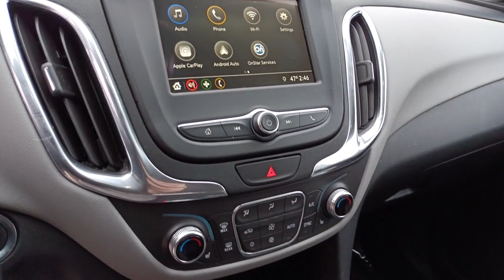2019 Chevrolet Equinox Gurnee Waukeegan, Chicago, Kenosha, Schaumburg N22512A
Storm Blue Metallic Used 2019 Chevrolet Equinox LT available in 3175 Grand Avenue, Lindenhurst, Illinois at  Zeigler Nissan of Gurnee. Servicing the Gurnee, Waukeegan, Chicago, Kenosha, Schaumburg, IL area.

Equinox LT
2019 Chevrolet Equinox LT - Stock#: N22512A

Recent Arrival! 2019 Chevrolet Equinox LT Blue 26/32 City/Highway MPGbrAt Zeigler Nissan of Gurnee we take pride in treating our customers like family ensuring that your experience is one that you will never forget. Every vehicle has been through a multi-point safety inspection and professionally cleaned and disinfected for your protection. We are proud to service customers in Gurnee Crystal Lake Libertyville Glendale Heights Kenosha Chicago and all surrounding Chicagoland areas. See dealer for complete details dealer is not responsible for pricing errors. Price may exclude certain taxes fees and/or charges. See dealer for details. The value of used vehicles varies with mileage usage and condition. Book values should be considered estimates only. Some of our used vehicles may be subject to unrepaired safety recalls. Check for a vehicles unrepaired recalls by VIN FOR A GREAT EXPERIENCE. Awards:br * JD Power Initial Quality Study * 2019 KBB.com 10 Best SUVs Under $30000